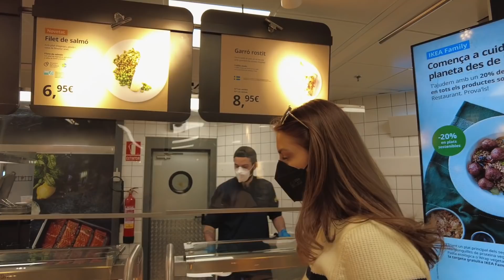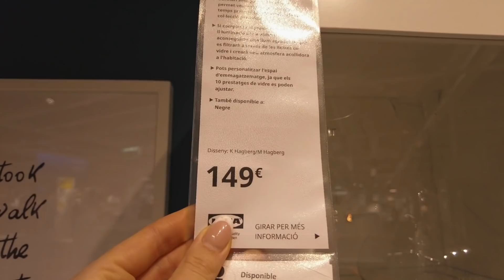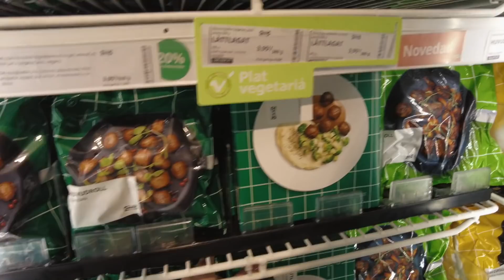ESPANJALAINEN IKEA TESTISSÄ - ''Tää ei kyllä ollut hyvää'' 😅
IG Lindaekroth
Tiktok Lindaekroth